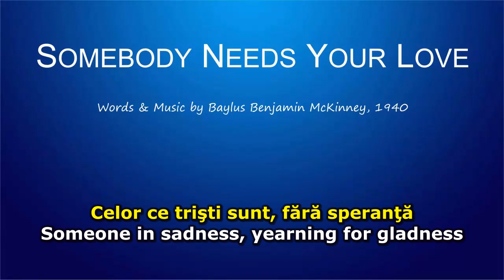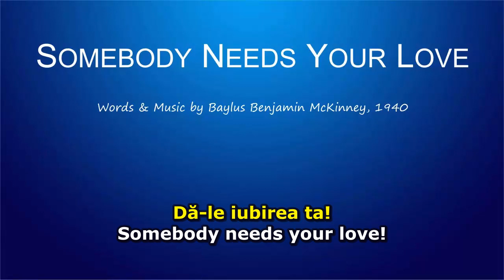Somebody Needs Your Love (Dă-le iubirea ta!)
Somebody Needs Your Love
Words & Music by Baylus B. McKinney (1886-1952)